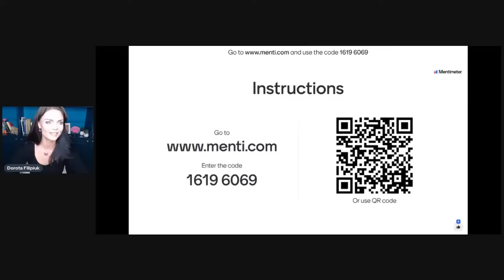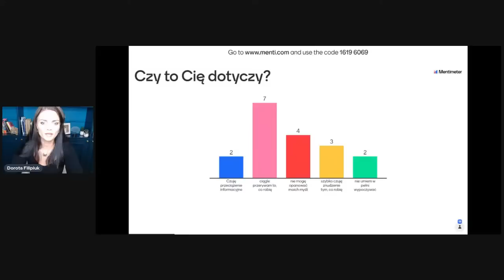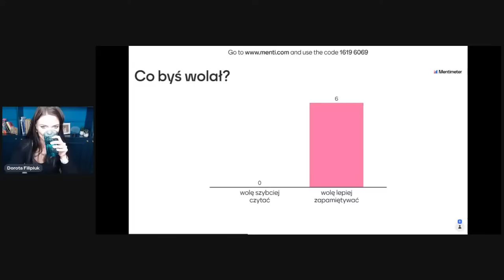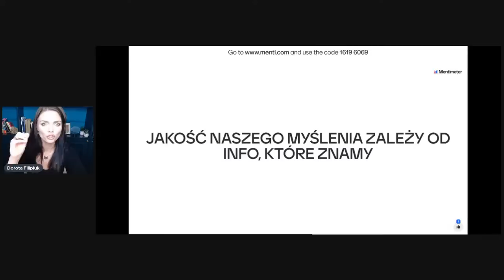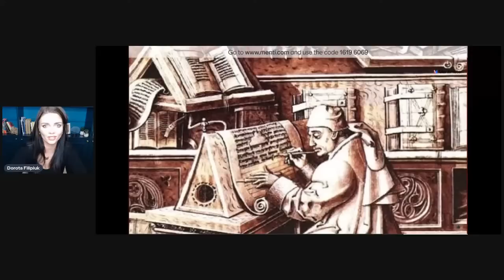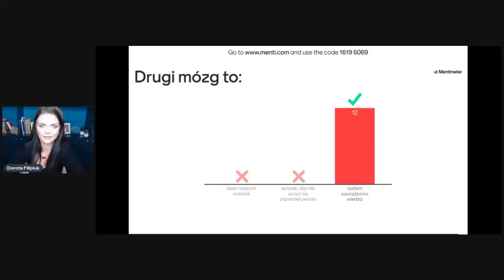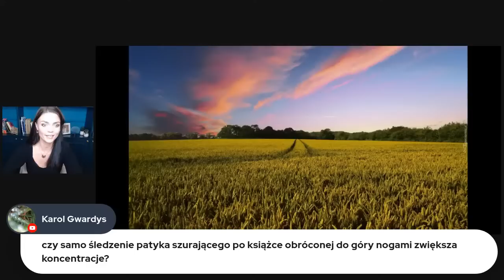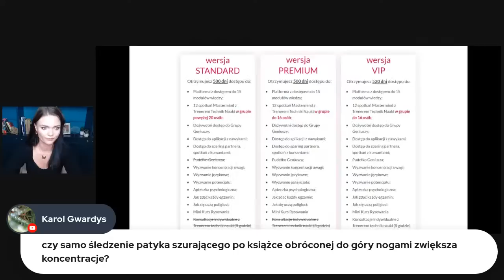Jak czytać szybciej i zapamiętywać lepiej- 5 poziomów nauki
🧠 dlaczego jeden trik nauki nie działa cudów;
🧠 jak wygląda trening szybkiego czytania;
🧠 dlaczego warto budować swój... drugi mózg!

Na live'ie zechcę pokazać Ci jakich jest 5 najważniejszych poziomów nauki, dzięki którym Twój mózg pokocha się uczyć na nowo!